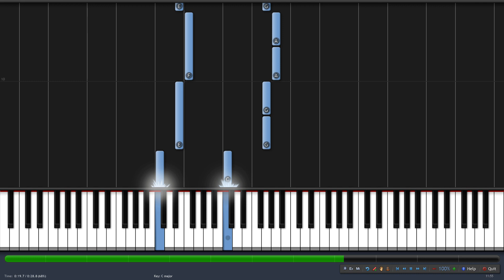Twinkle twinkle little star - simple piano tutorial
Enjoy really simple songs to play for your children on piano, many more songs will be added.